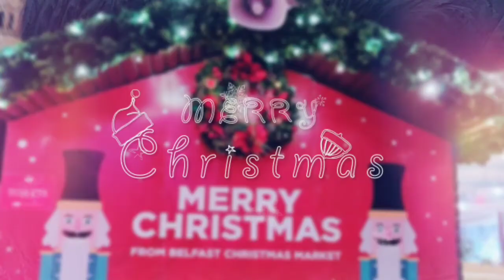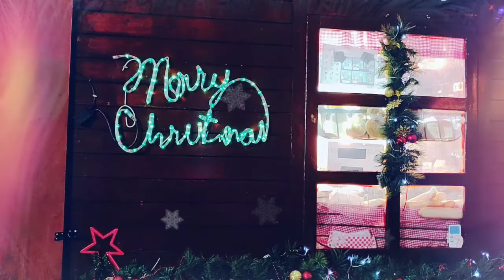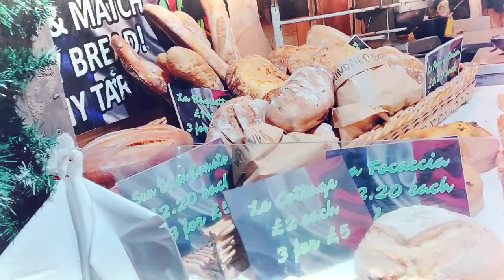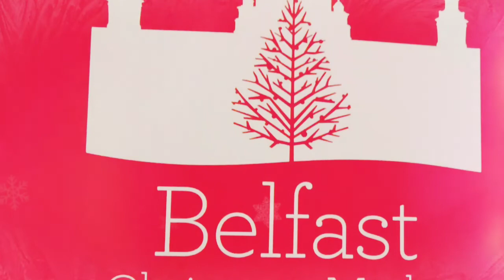City Hall || Belfast Christmas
Amazing outlets surrounded by glittering lighting... it is an fantastic experience. Visit if you are around ...just few days left...